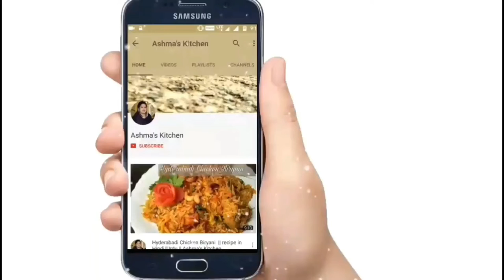Tandoori Chap Fry Recipe | Bakraeid Special | Mutton Chops Tandoori Recipe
Learn how to make    || Recipe in Hindi/urdu
Ingredients :-

OFFERS ON ALL KITCHEN & HOME APPLIANCES CHECK OUT THE OFFERS